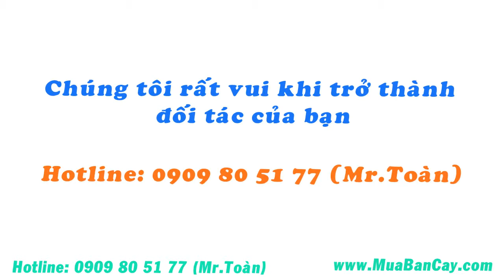Tìm nhà cung cấp cây dền lửa nhỏ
Bạn đang trồng chuyên canh cây dền lửa nhỏ ?
 Bạn muốn tìm đối tác mua cây dền lửa nhỏ ổn định?
Hãy gọi điện cho chúng tôi! Chúng tôi Tìm nhà cung cấp cây dền lửa nhỏ và muốn trở thành đối tác lâu dài của bạn
Hệ thống khách hàng, đối tác của chúng tôi gồm có: